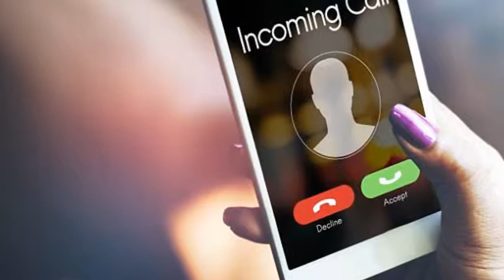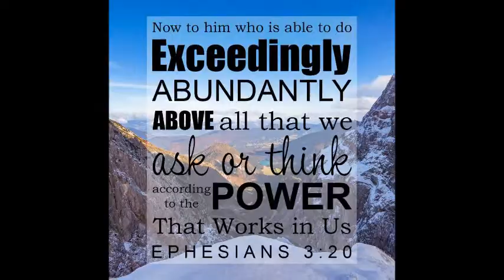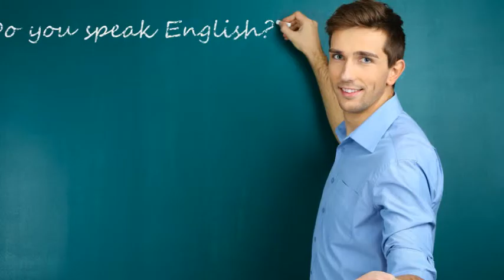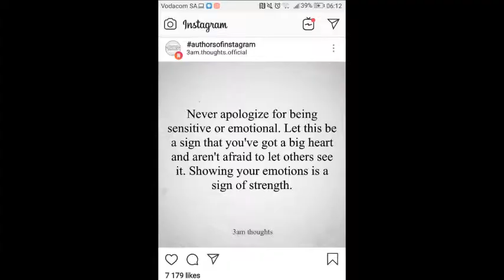Welcome to my life kings and queens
I recently made a video series containing four videos where I grieved about the loss of 4 people out of my life within a period of one month, I grieved these losses, I spent a lot of time soaking up God’s goodness, His comforting, His mercy. I ended off this process with making declaration, just like King Abijah from Judah who also went up a mountain before a battle and he made prophetic declarations, speaking it over his life and his army and then they conqueror, so this was my reason behind making these videos to make prophetic declaration of victory following this goodbye journey.
Abijah went up Mount Zemaraim, so my videos, my time to say goodbye journey was my Mount Zemaraim, what do you do when tragedy strikes? Do you host a pity-party for one, or do you climb up Mount Zemaraim?
I finished this video series on Tuesday, the following day this happened in my life, this is how sudden God can change our circumstances. Sela, pause and think about this for a while.
The following morning I awoke with a whatsapp from a foreign number, she told me the story that she had a dream about the name of our ministry, Bet-Seber and she was forced to look it up on the internet what was the meaning of this word – Bet-Seber? Then she found us on the web, she sent me a message for a request for coffee. I did what any normal excited, wide-eyed wondered girl would do, I immediately shared this majestically moment with two of my dearest co-journey sister friends, one of my sister-friend took it five steps further this Princess actually were her bff at school, how amazing is this?
They lost contact after school, but still she only has very fond and dear memories of this girl at school. So I’m very excited about this new fantastic meet-cute story I have, isn’t this just too amazing for words? When last did someone dream about something dear and treasured of your life? A stranger, and then she takes the next step and she contacts you, this is just way too amazing, I can actually be this cheeky and say – I think this is one of the biggest moments I have ever experienced in ministry, if she can dream about us, can I be this cheeky to say can this happen again please Lord, can I have an upgrade on this moment, an Eph 3:20 – but next time can Julia Roberts please dream about Bet-Seber?
The second story of a new Kings and Queens chapter in my life was also on the same day, where I received an Instagram direct message about a company that sells Christian merchandise and they would like to collaborate, how amazing is this. I can remember that I read in Edith Venter, a well known South African social-lights autobiography a few years ago where she mentioned that she receives ample freebies to use, to market, and I thought to myself now wouldn’t it be nice? This was one small step of the company contacting me, I was excited, I was over the moon, I’m still doing a small, seated victory dance about this gesture.
So may you too realize, every new beginning starts from some other beginning’s end, sometimes God removes the pawns just like in chess to upgrade them to Kings and Queens.
Just one last final note, most of the people that walked out of my life, asked me to release them, maybe this was the deeper lesson that I had to learn with this little exercise, how to Biblically, how to Spiritually release people, this is something that I will always be grateful for – learning how to release someone, in order for me to have the they lived happily ever after moment. For all of us, I wish the same to the people that walked out of my life. This morning I read this quote and it so appropriately describes me, how wow is this: